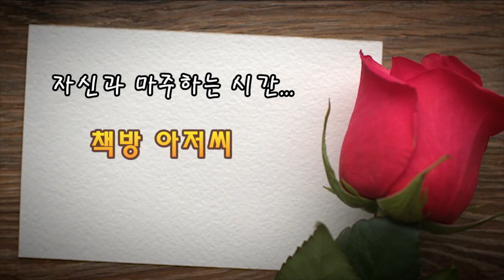무소유 | 법정 | 책방아저씨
법정 | 무소유

이 책이 아무리 무소유를 말해도 이 책만큼은 소유하고 싶다. -김수환 추기경

갠지스 강가의 모래알 수의 갠지스 강들에 가득찬 모래알만큼의 칠보 공덕이 못 미치는 지혜, 법정 스님의 명언을 빌어 설파되는 무소유 지혜 -도올 김용옥

무소유는 공동 소유의 다른 이름이다. 나눔과 섬김의 바탕은 무소유에 있다. '나무 한 그루 베어 내어 아깝지 않은 책'으로 나는 법정 스님의 "무소유"를 들겠다. -윤구병 변산공동체 대표